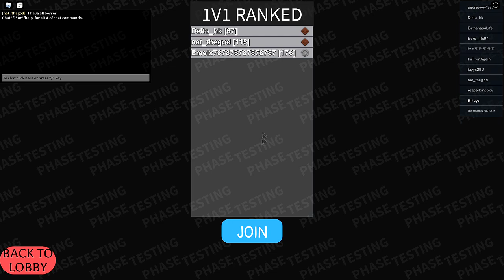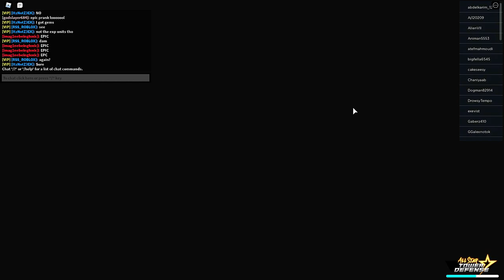All Star Tower Defense PvP Road to All star!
💫 💫💫⚙Specs⚙💫💫💫💫💫💫💫💫💫💫💫💫💫💫💫
     ⚙Graphics card-2080 XC✅
     ⚙Processor-i9-9900k✅
     ⚙Motherboard-Prime z390-P✅
     ⚙Ram-16 GB DDR4✅
     ⚙Monitor-Alienware 25 Gaming Monitor AW2518HF✅
     ⚙Headphones- Razer Nari

most content has been permitted to use,
but if a problem arises and
there are artists or songs that you wish to delete,